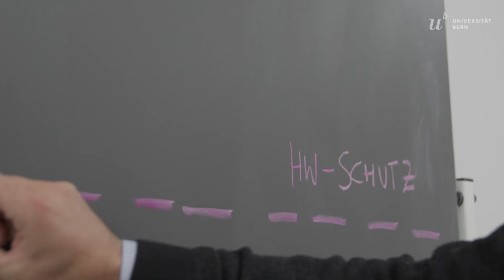Hochwasserdynamik – Das Undenkbare denken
Das am Mobiliar Lab für Naturrisiken der Universität Bern entstandene Tool «Hochwasserdynamik» zeigt im Zeitraffer direkte und indirekte Auswirkungen von Extremniederschlägen – vom Ansteigen der Gewässer bis zum Abklingen des Hochwassers. Dieses Video stellt das neue Tool vor und veranschaulicht, wie dieses in der Praxis angewendet werden kann.